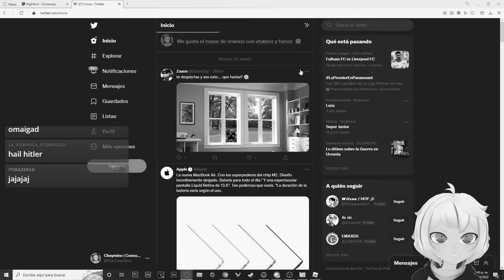JUEGOS De CELULAR en ROBLOX 😳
En el video de Roblox de hoy vamos a jugar juegos de celular pero en Roblox, asi es juegos raros de celular en roblox, si te gustan los juegos de anuncios o momentos divertidos en roblox, este video te va a gustar

Aunque esto parezca un video de Juegos de celular pero en Roblox cherryahrizona o juegos de anuncios raros parra, tampoco es un video de juegos de celular aradir, juegos de anuncios spreen o alechiman roblox, si te gusta roblox juegos, juegos de anuncios o momentos divertidos, este video te va a encantar